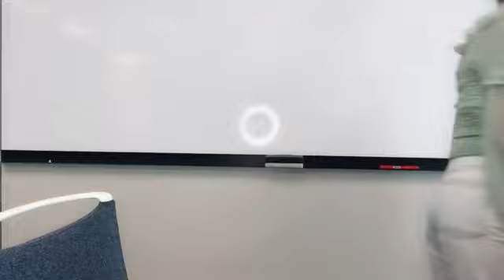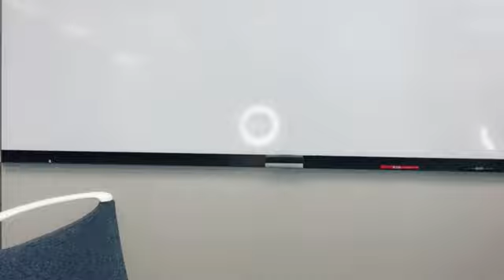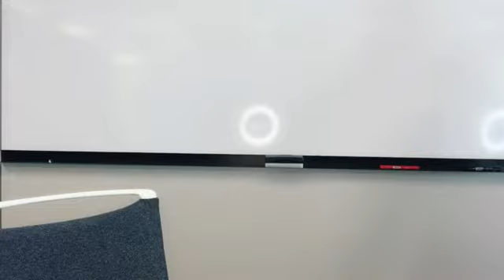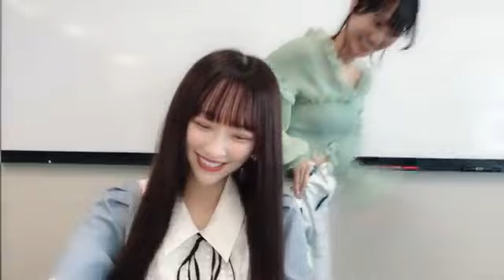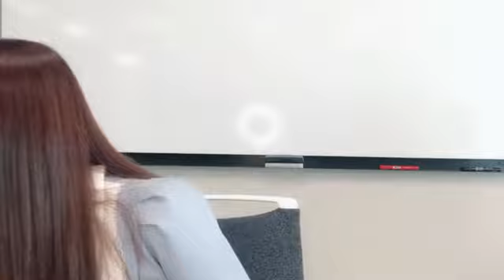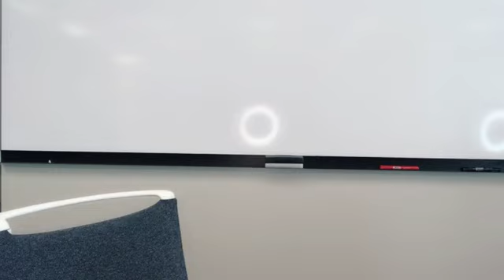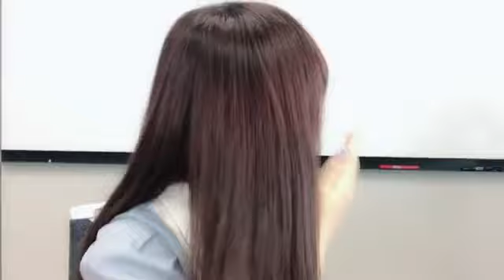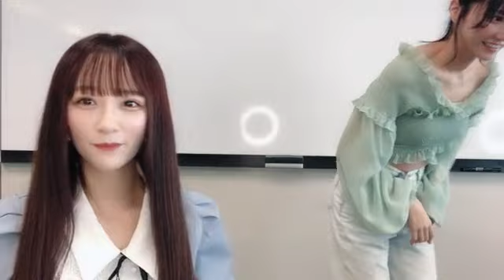2023年08月19日 13時08分29秒 音嶋 莉沙（=LOVE）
#=LOVE